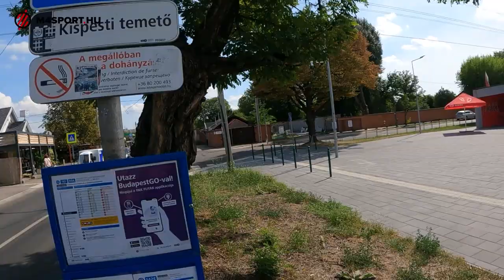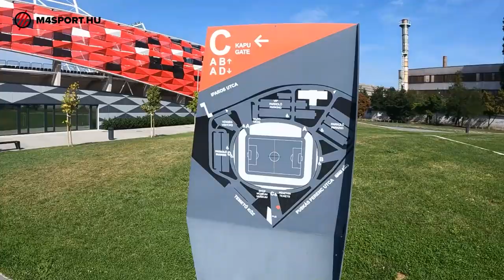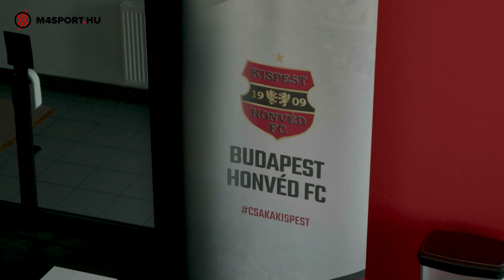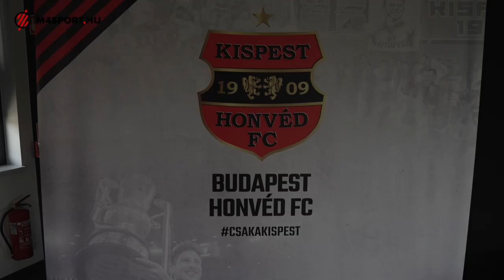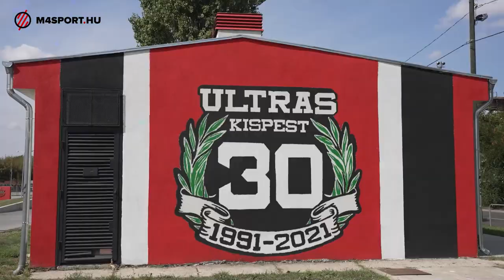Bozsik Aréna - Mi a pálya? - M4 Sport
Új sorozatunk célja, hogy olyan felvételeket is megmutasson egy adott stadionról, sportcsarnokról a körbejárás során, amelyeket eddig nem, vagy csak nagyon ritkán lehetett látni. A „Mi a pálya?” első részében a kispesti Bozsik Arénát néztük meg jobban: „Földön, vízen, levegőben”.